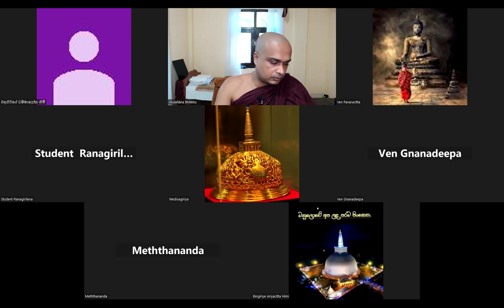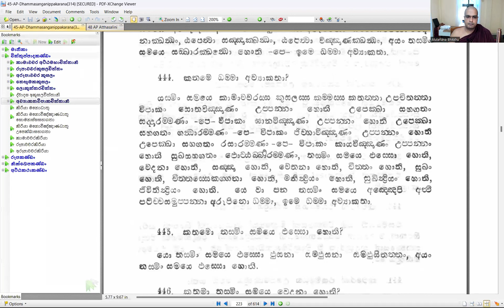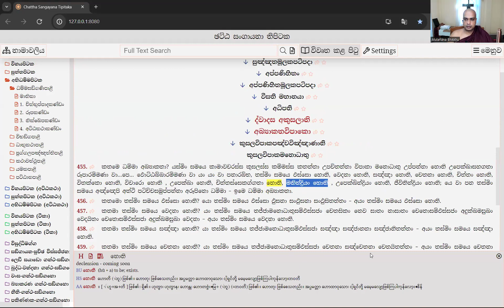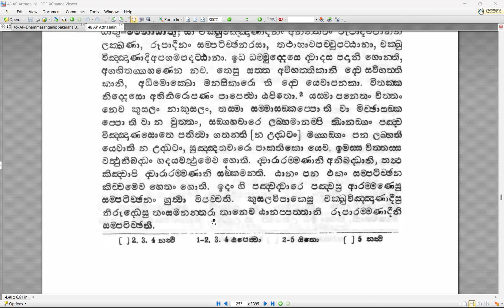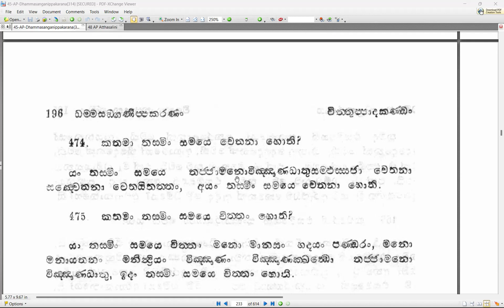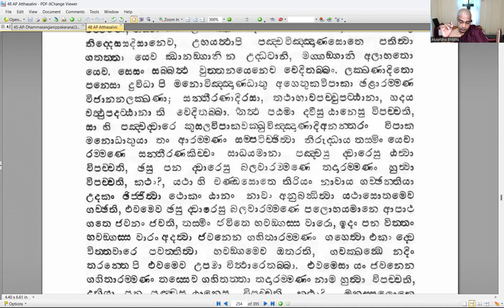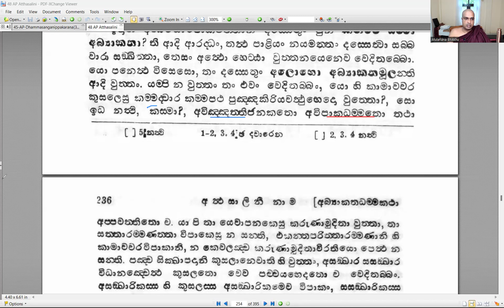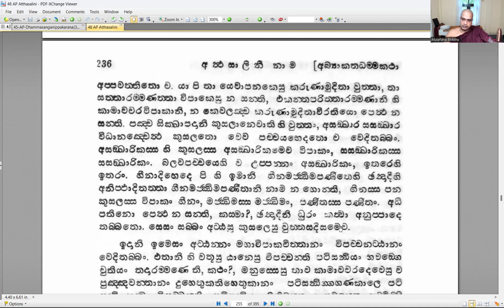105. චිත්තුප්පාද කාණ්ඩය - 91 - විපාක සිත් - 02